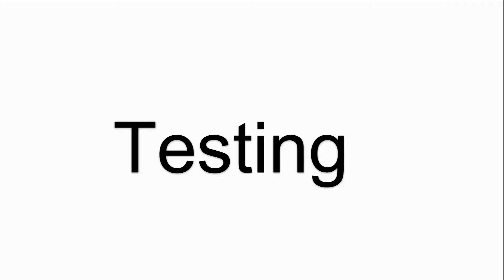How to Repair 2711P-K10C4A6 Panelview Plus 1000 Terminals Keypad Repair Kit?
Panelview Plus 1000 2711P-K10C4A6 Terminals Keypad Repair Kit
where you can find Allen Bradley 2711P-K10C4A6 membrane keypad, more part and product detail than you ever thought possible!

2711P-K10C4A1 2711P-K10C6B2
2711P-K10C4A2 2711P-K10C6D1
2711P-K10C4A6 2711P-K10C6D2
2711P-K10C4A7 2711P-K10C6D6
2711P-K10C4B1 2711P-K10C6D7
2711P-K10C4B2 2711P-K10C15A1
2711P-K10C4D1 2711P-K10C15A2
2711P-K10C4D2 2711P-K10C15A6
2711P-K10C4D6  2711P-K10C15A7
2711P-K10C4D7 2711P-K10C15B1
2711P-K10C6A1 2711P-K10C15B2
2711P-K10C6A2 2711P-K10C15D1
2711P-K10C6A6 2711P-K10C15D2
2711P-K10C6A7 2711P-K10C15D6
2711P-K10C6B1 2711P-K10C15D7

VICPAS is the global leading provider of full Allen Bradley HMI Part for replacement, we have inventory membrane keyboard keypad and other accessories for Allen Bradley HMI repair replacement.

Fast Quote, Global Delivery, 12 months Warranty, we also have a perfect source for hard to find touchscreens and  operator panel keypad or even re-produce in a short time.

Skype:cmt-kandy
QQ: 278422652